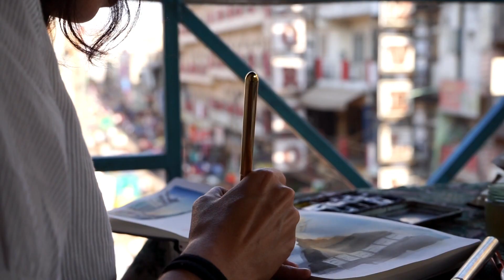Travel Sketch: India (Part 1)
If you have any questions please write me a comment